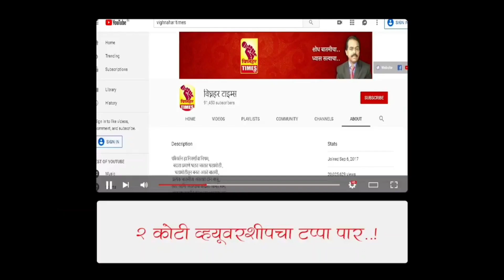बेल्हे ग्रामपंचायत निवडणूक l मुक्ताईमाता ग्रामविकास पॅनेलला मिळतोय मोठा प्रतिसाद l प्रचारात आघाडी l